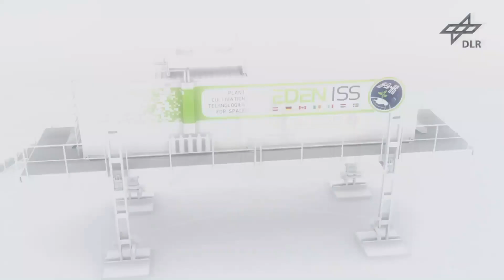Jess builds greenhouses for Mars in Germany | From Space to Life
Growing kohlrabi in space sounds like fiction – scientists like Jess Bunchek from the DLR Institute of Space Systems in Bremen make it happen. Learn how space research into crop production can help to sustainably feed Earth’s population.

Find out more about space research from Germany for a more sustainable planet Earth